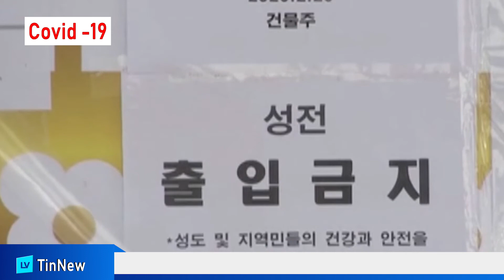Chấn động: Thái Lan và Australia ghi nhận ca TỬ VONG đầu tiên do COVID19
Chấn động: Thái Lan và Australia ghi nhận ca TỬ VONG đầu tiên do COVID19 - Nước thứ hai Ở Đông Nam Á